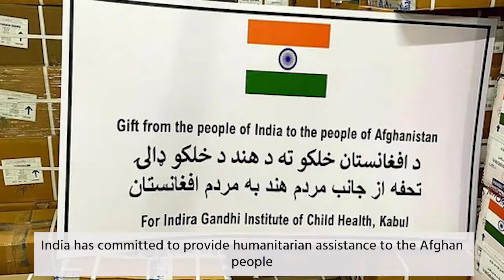India-Central Asia to hold summit-level meet in every two years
India and Central Asia enjoy warm and friendly relations